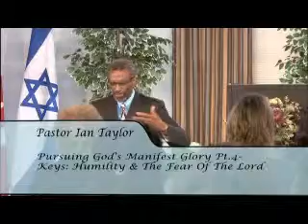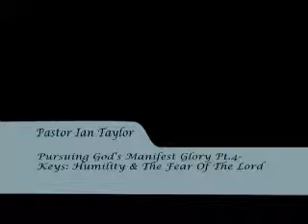Pursuing God's Manifest Glory pt.4-Keys of Humility & The Fear Of The Lord